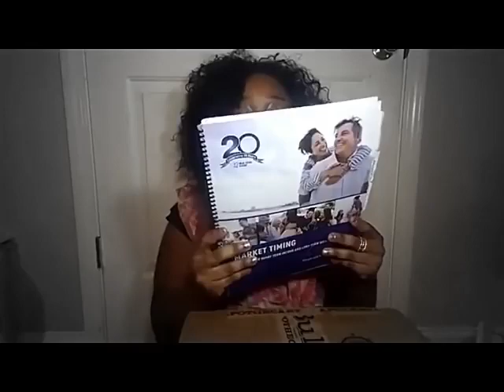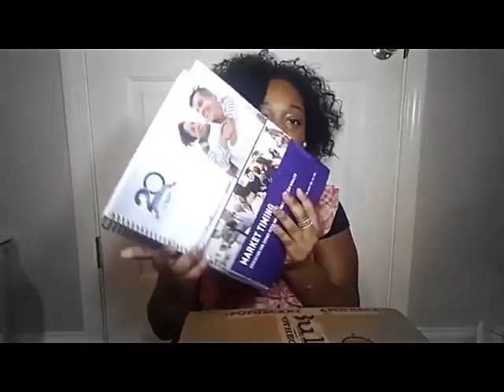ASMR Flipping Book Pages & Licking Finger | No Talking - 1°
ASMR artist: DeezTingzASMR
Language: No Talking

The original video has been cut in more parties, this is the 1° part.